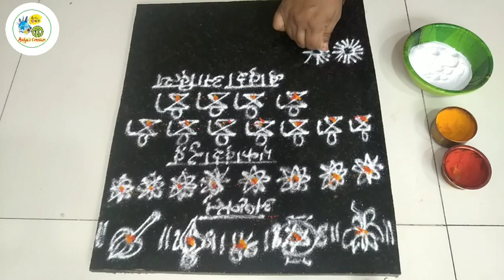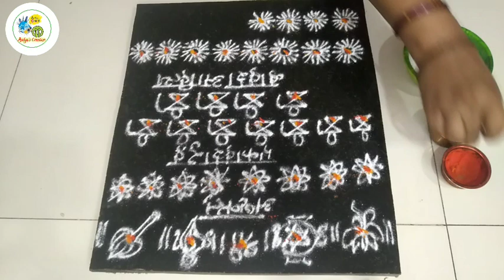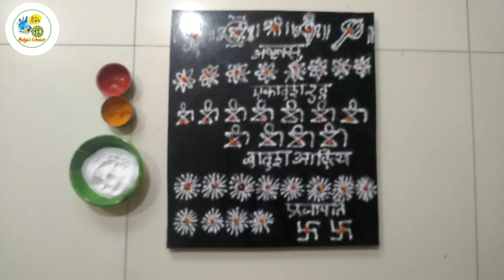अधिक महिना विशेष रांगोळी | Adhik Mahina Special Rangoli | ಅಧಿಕ ಮಾಸದ ವಿಶೇಷ ರಂಗೋಲಿ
satisfying video
sand art
muggulu
kolam
kolam designs
muggulu designs
muggulu simple
simple kolam
alpona
simple muggulu
chukkala muggulu
colors rangoli
sankranthi muggulu
sankranthi kolam
sankranthi rangoli
Pongal kolam
3d art
spoon rangoli
unique rangoli designs
Pongal
दिवाली
रंगोली
दिवाली रंगोली
दिवाली रंगोली वीडियो
धनतेरस रंगोली

easy rangoli
satisfying
satisfying rangoli
relaxing
relaxing rangoli